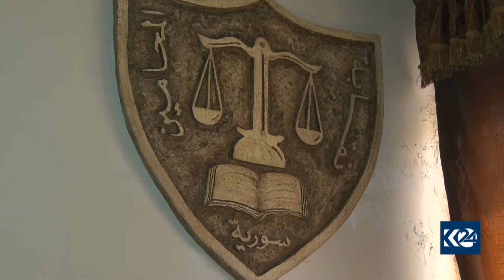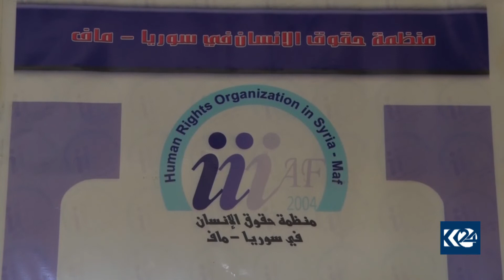Binpêkirinên Tirkiye û çekdaran li Efrînê berdewam in